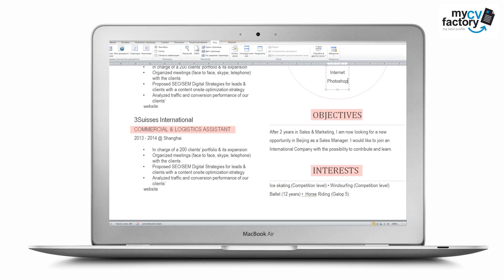CV design "Influential" by Mycvfactory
The Influential Resume is one of the best resume template online that provide you with a creative and eye-catching design that is sure to attract the attention of your potential employer. This professional resume template offers a selection of colors and shapes that perfectly mix with each other to create a well-structured format that is good for the modern job seeker such as yourself. The contrast of the color pink on a white background effectively highlight each section of your cover letter, partnered with its clear and concise layout, this resume will greatly increase your chances of getting that job!

This is one resume template that features a unique design with great amount of functionality. Features such as the colors scheme, shapes, and texts can all be edited to fit your needs. Overall, this resume's clear and attractive design can effectively highlight all of your qualifications to your potential employer. That dream job will soon be a reality thanks to this resume template!